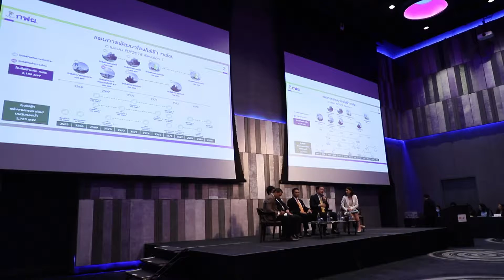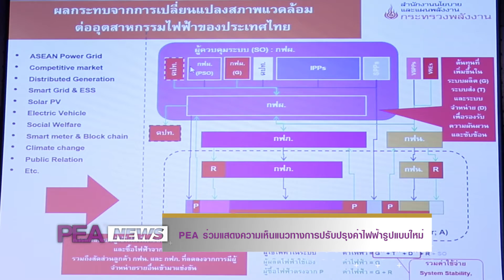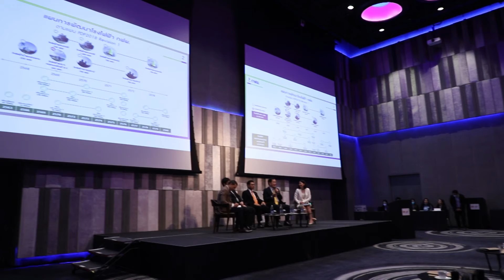PEA ร่วมแสดงความเห็นแนวทางการปรับปรุงค่าไฟฟ้ารูปแบบใหม่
สำนักงานคณะกรรมการกำกับกิจการพลังงาน (กกพ.) จัดสัมมนา “ภาพอนาคตอัตราค่าไฟฟ้าไทย (Thailand Electricity Tariff Outlook)” เพื่อสื่อสารวิสัยทัศน์ด้านพลังงาน และให้ความรู้เรื่องค่าไฟฟ้า รองรับแผนการปรับโครงสร้างค่าไฟฟ้าของไทยใหม่ ให้สอดรับกับพฤติกรรมผู้ใช้ไฟฟ้าที่เปลี่ยนไปเป็นผู้ผลิตไฟฟ้าใช้เองและขายไฟฟ้าเข้าระบบ ทำให้การซื้อขายไฟฟ้าของไทยได้เปลี่ยนแปลงไป

โดยการไฟฟ้าส่วนภูมิภาค (PEA) ได้ร่วมเวทีเสวนาในประเด็นบริการสาธารณะ/สาธารณูปโภคพื้นฐาน เพื่อการพัฒนา และประเด็น New Normal กิจการไฟฟ้ากับความท้าทายเพื่อสามารถให้บริการด้าน Public Service ร่วมกับผู้แทนจากกระทรวงพลังงาน กฟผ. และ กฟน. สำนักงาน กกพ. นักวิชาการ ผู้ที่เกี่ยวข้องด้านพลังงานไฟฟ้า และหน่วยงานที่สนใจเข้าร่วมรับฟังกว่า 100 คน